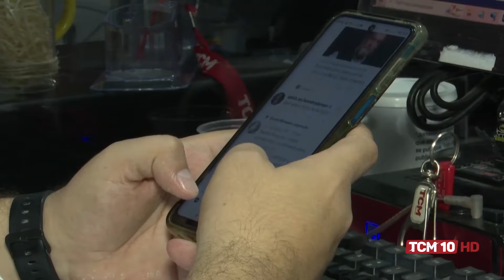Jornal TCM - Eleitores precisam ficar atentos às fake news